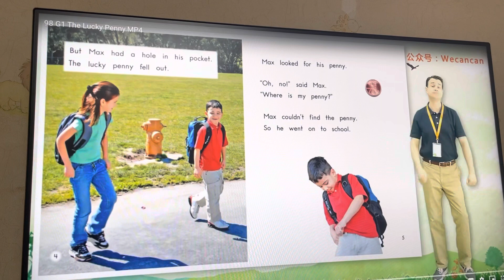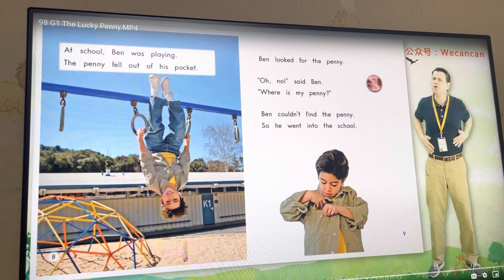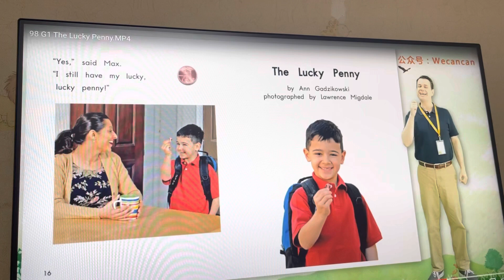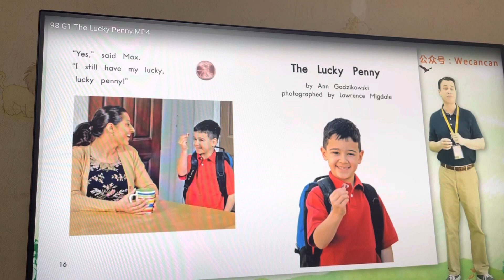The lucky Penny